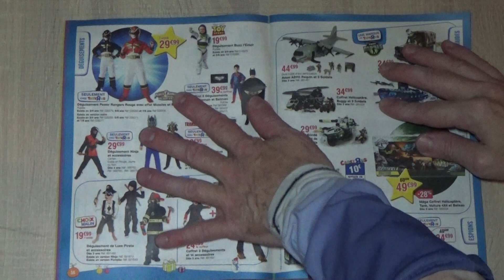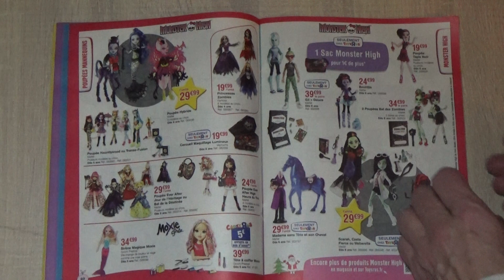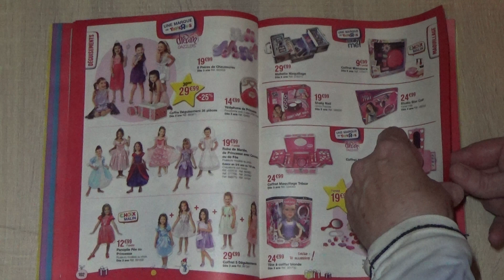CATALOGUE DES JOUETS DE NOEL TOYS R'US 2014 PART 2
CATALOGUE DES JOUETS DE NOEL TOYS R'US 2014